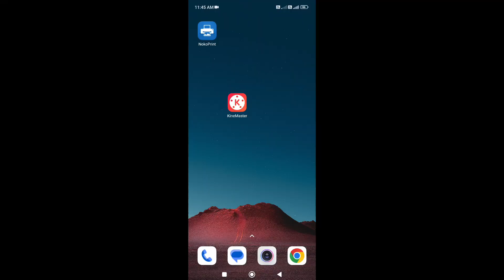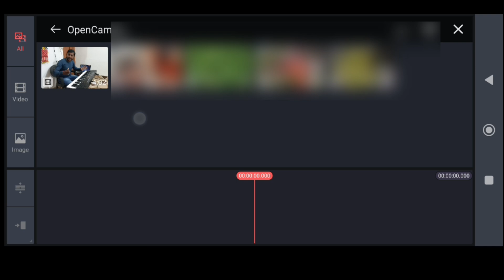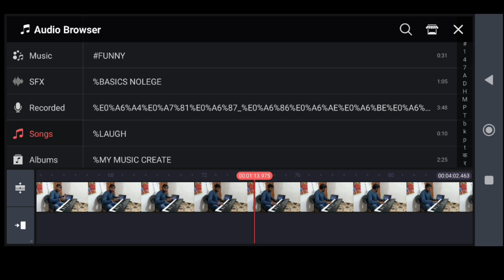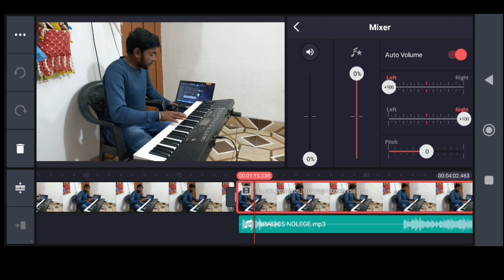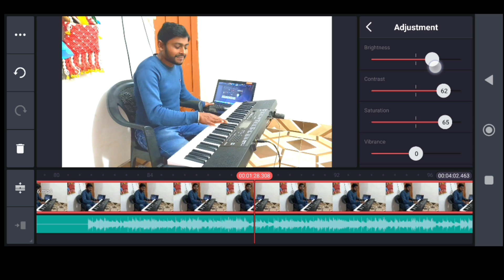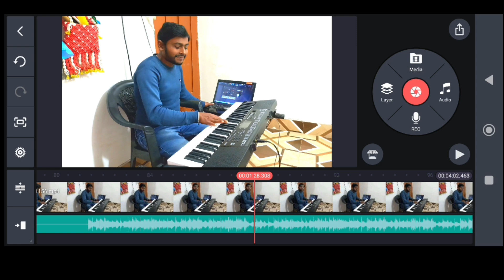Audio And Video Merge | Video Editing Kaise Kare Professional Mode | Digital Recording और Editing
midi controller record and edit
video editing kaise kare
video editing
free fire video editing kaise kare
video edit kaise karte hain
Casio record Kaise kare
Casio recording aur editing kaise kare
instrumental record kaise karen
Casio digital Recording Kaise Karenge
Piano digital Recording Kaise Karenge